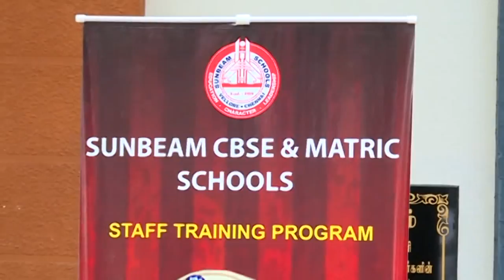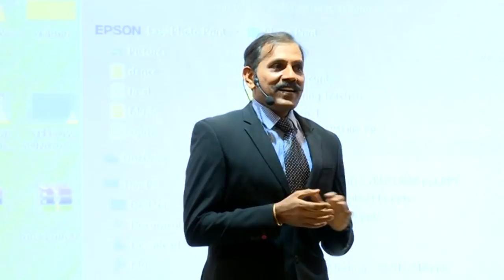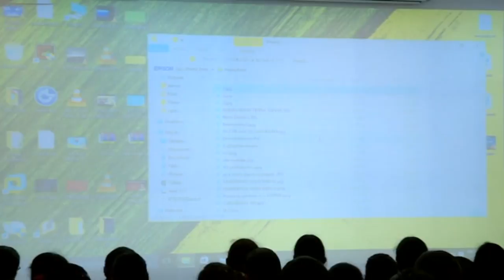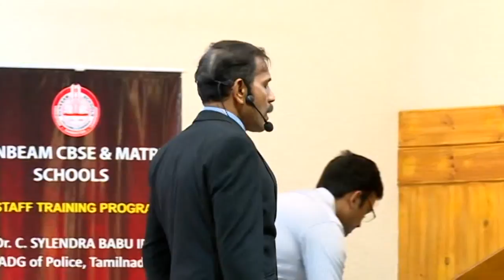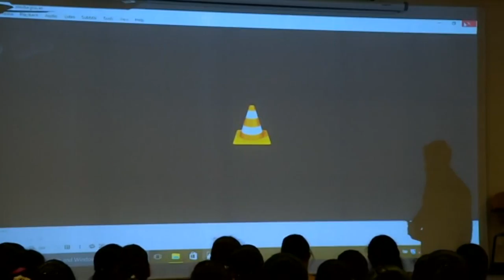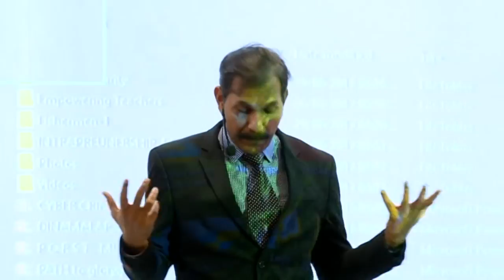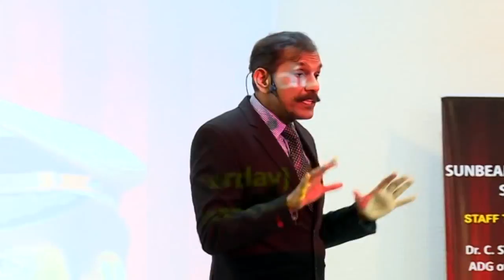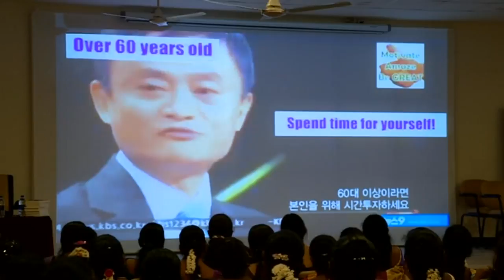Empowering the Educators by Dr.C.Sylendra Babu IPS, ADGP || Part-1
Chief Guest : Dr.C.Sylendra Babu IPS, ADG of Police, TamilNadu.

Empowering the Educators, Staff Training Programme on 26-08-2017 (Saturday) from 09:00 AM onwards  at Thiruvalluvar Hall, Sunbeam Schools, Vellore-59.